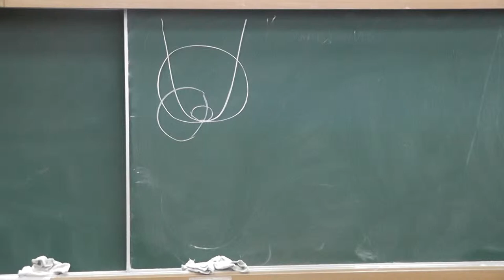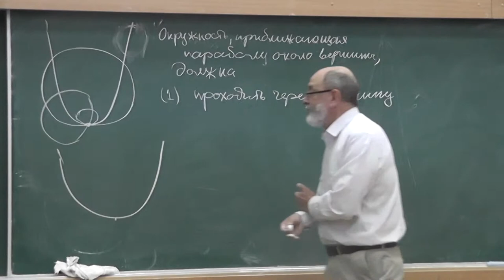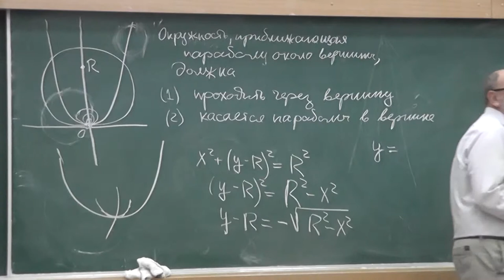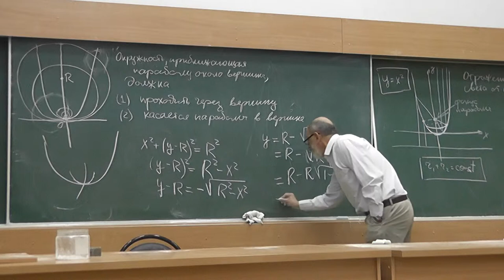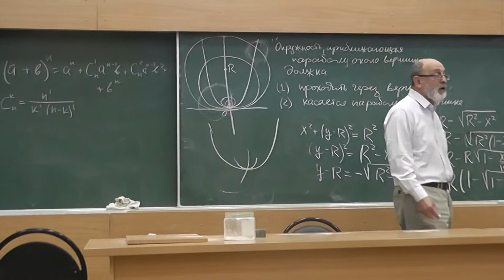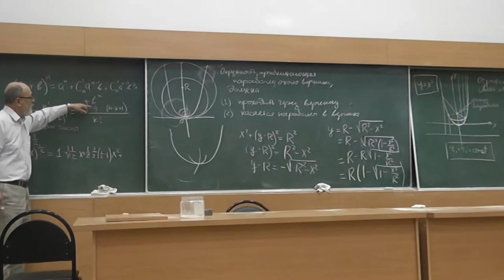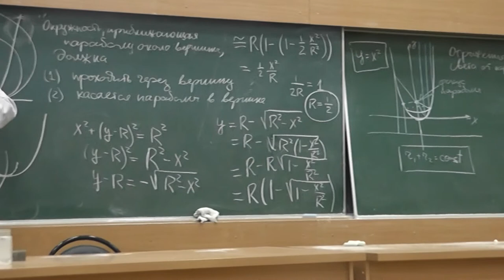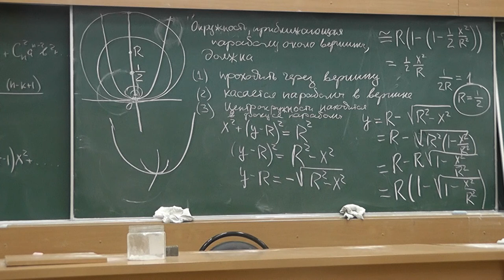2 Окружность, соприкасающаяся с параболой в вершине